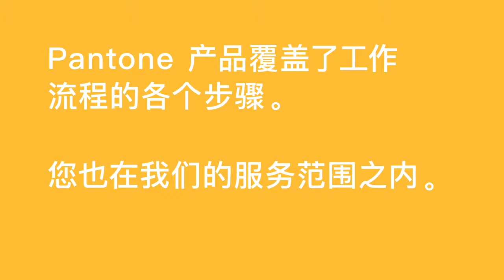ideedaprodurre.com | PUBBLICATIONS on FASHION TRENDS